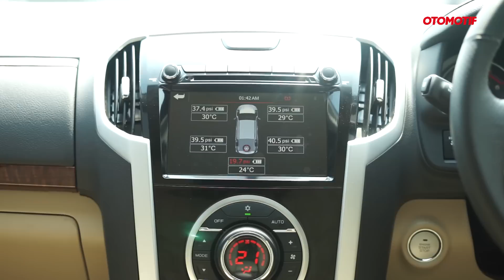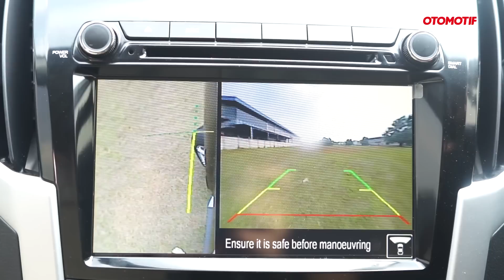Isuzu New mu-X - First Impression - Luar Dalam Lebih Segar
Isuzu MU-X di tahun 2017 ini hadir dalam 3 tipe model. Mulai dari 4×4, Premiere dan Royale sebagai tipe trim paling tinggi.
Bagaimana cara membedakan antara semua tipe itu? Yuk simak videonya.

OTOMOTIF TV
Kanal yang berisi tentang ulasan mobil dan motor baru. Mulai dari first impression, first ride, first drive, test ride, test drive  hingga komparasi mobil dan motor. Enggak ketinggalan ulasan menarik lainnya, seperti tips n triks, produk, safety, event otomotif  dan lain sebagainya.

OTOMOTIF
Gramedia Majalah Building 1st unit 7th fl,
Jl. Panjang No. 8A Kebon Jeruk, Jakarta 11530,